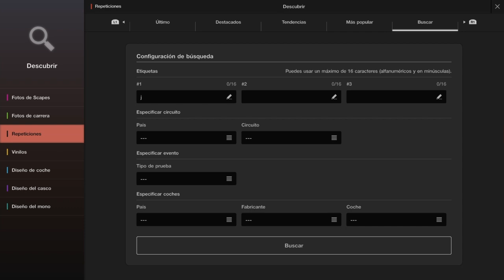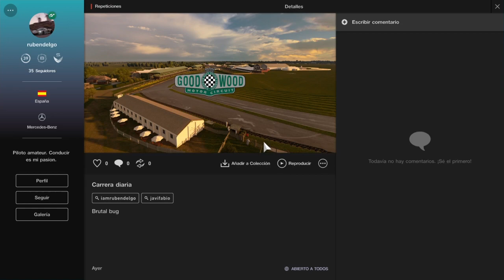Gran Turismo Sport - Vuelven los BUGS al Modo Sport con la Actualización 1.39 !!